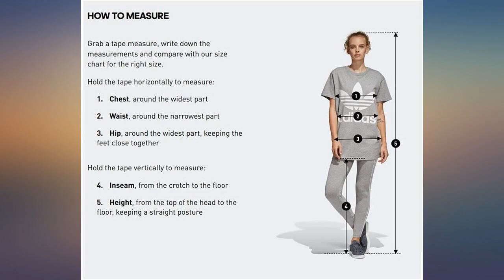adidas Women's Sereno 19 Training Pants review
Main Features:
100% Polyester. Imported. No Closure closure. Machine Wash. Women's tapered pants for soccer matches and training. Slim fit is cut close to the body. Drawcord on elastic waist for perfect fit. Open hems with ankle zips for easy on and off. These pants are made with recycled polyester to save resources and decrease emissions

amazon reviews, reviews, customer reviews, best active pants, cheapest active pants, cheap active pants, best active, cheapest active, cheap active